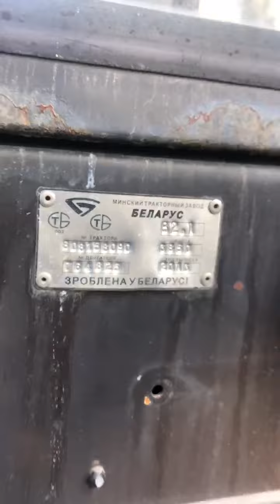Трактор Беларус МТЗ 82.1 экспресс-обзор от Владислава Кубрина